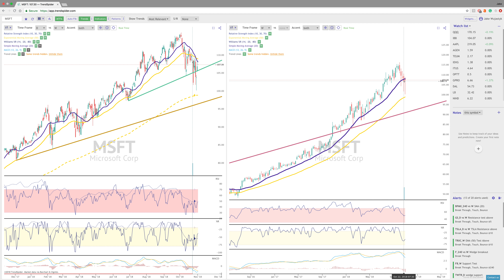TrendSpider Thursday Analysis: MSFT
Microsoft took quite a hit in the month of October but the weekly candles are showing buyers are coming in to buy the dip every time. The weekly candle is showing strength into next week based on the long wick currently forming.